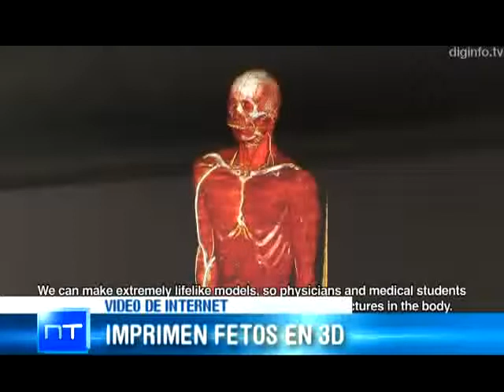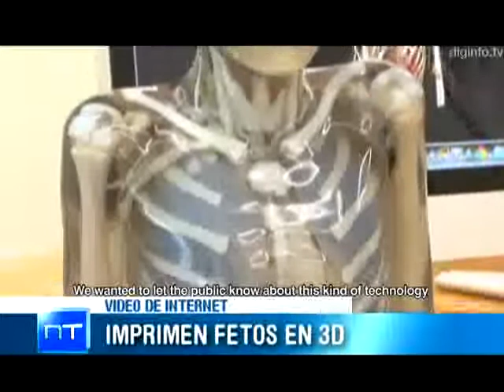Medios Provincia - "Videos increíbles: Imprimen fetos en 3D"